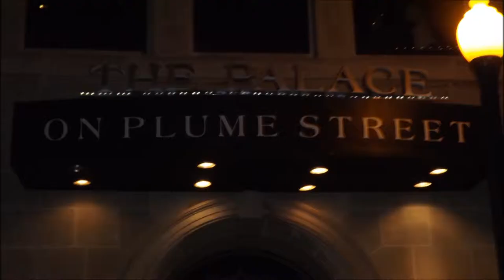HOOD SEQUENCE MAGAZINE @ The Palace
The Palace Sequenced